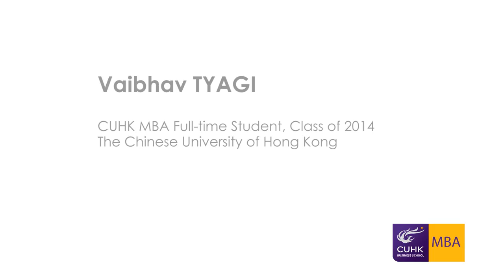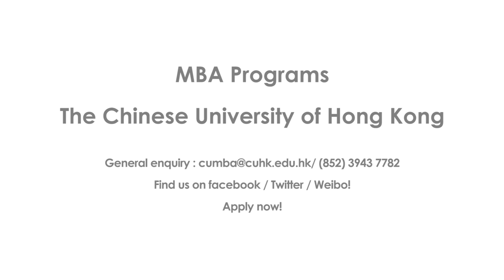Student Interview: Vaibhav Tyagi